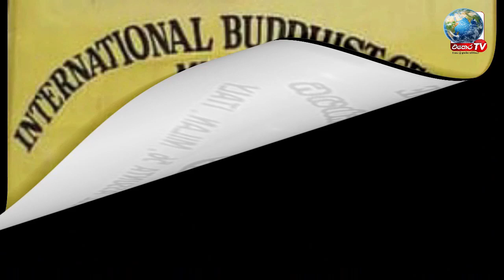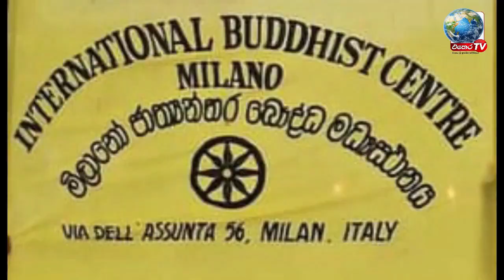2023 මිලානෝ ජාත්‍යන්තර බෞද්ධ මධ්‍යස්ථානයේ වාර්ෂික කඨින මහා පින්කම .... කොටස 01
2023 මිලානෝ ජාත්‍යන්තර බෞද්ධ මධ්‍යස්ථානයේ වාර්ෂික කඨින මහා පින්කම
කොටස 01